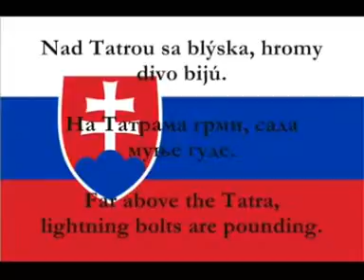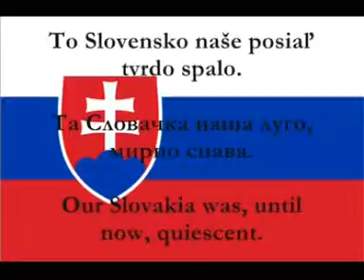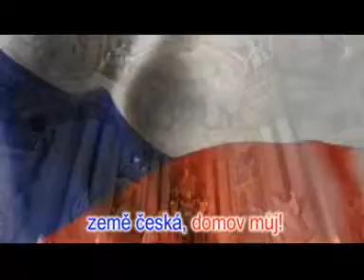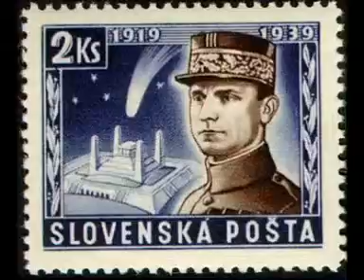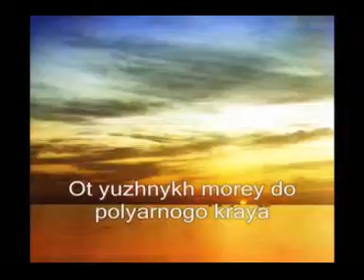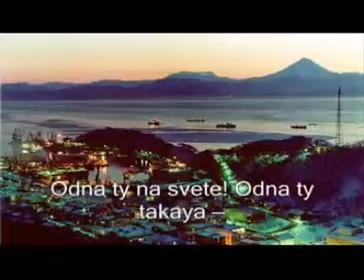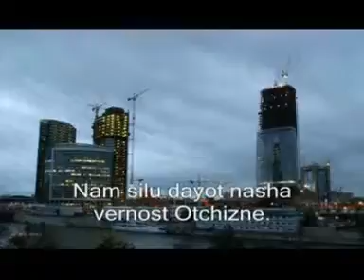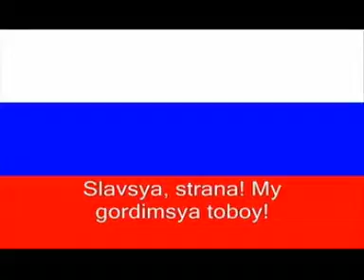Anthem Gr Cz Sk Russian